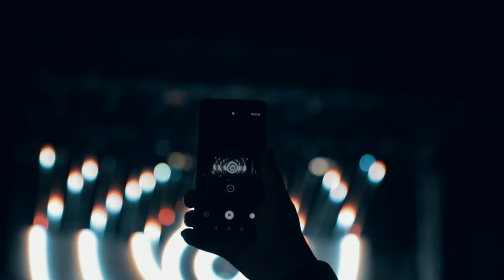Creamfields 2019 Aftermovie: Epic DJ Performances captured by Dough Media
Welcome to Dough Media's spectacular Creamfields 2019 Aftermovie! Join us as we take you on a journey through the world's best DJs' incredible performances at this iconic music festival. Get ready to relive the magic of Creamfields 2019 and witness mind-blowing DJ sets that will leave you in awe.

In this video, you'll experience the energy, the music, and the unforgettable moments that make Creamfields 2019 a one-of-a-kind festival. Our team at Dough Media has captured every beat, drop, and dance move, ensuring you don't miss a single highlight.